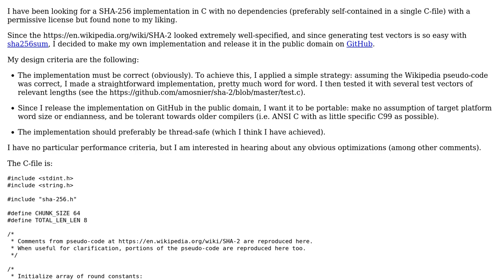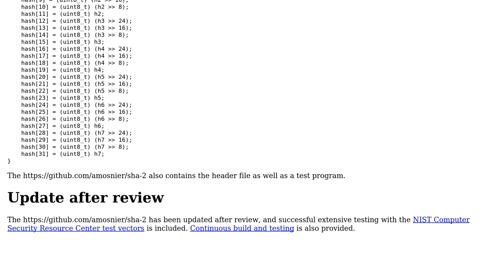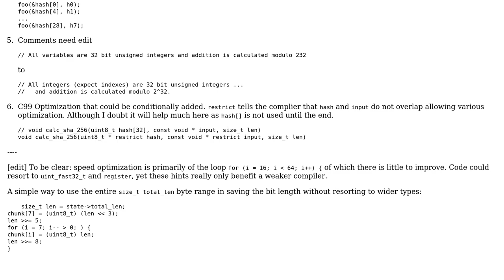Code Review: Self-contained SHA-256 implementation in C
With thanks & praise to God, and with thanks to the many people who have made this project possible! | Content (except music & images) licensed under CC BY-SA | Music | Images & others | With thanks to user Toby Speight user nilo user chux - Reinstate Monica and the Stack Exchange Network Trademarks are property of their respective owners. You are responsible for your own actions.